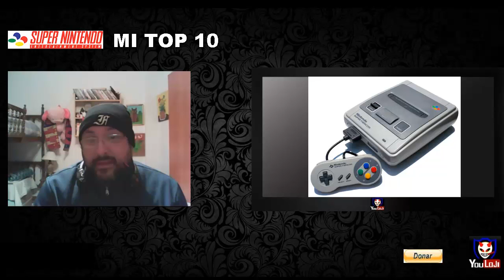MI TOP 10 DE SUPER NINTENDO